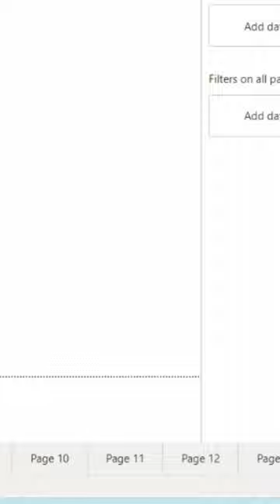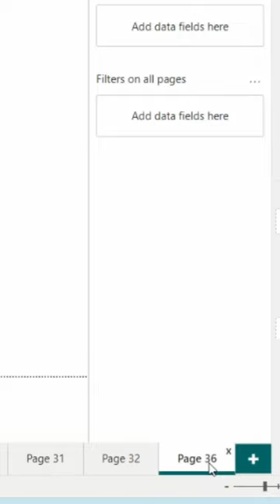Nawigacja między zakładkami w Power BI